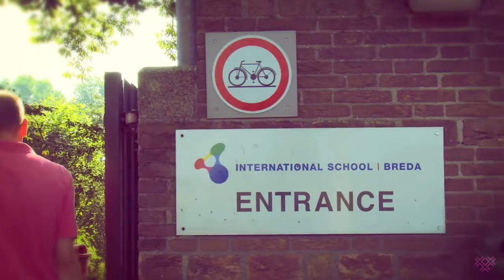Breda, the place to be!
Promo of the city Breda.
published by "Gemeente Breda" 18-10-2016.